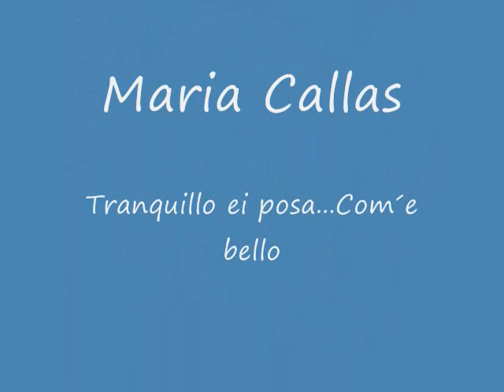Maria Callas: Lucrezia Borgia "Tranquillo ei posa...Com´e bello"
Maria Callas: Donizetti:  "Lucrezia Borgia"

"Tranquillo ei posa...Com´e bello"

Orchestre de la Societé des Concerts du Conservatoire
Nicola rescigno (1964)